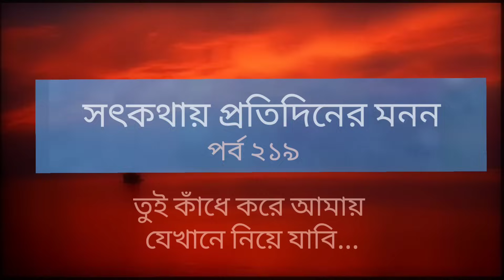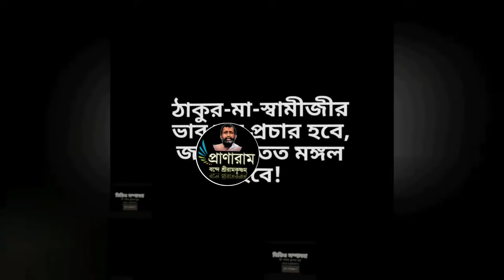তুই কাঁধে করে আমায় যেখানে নিয়ে যাবি...(পর্ব ২১৯-সৎকথায় প্রতিদিনের মনন)| Arijit Sarkar | Pranaram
তুই কাঁধে করে আমায় যেখানে নিয়ে যাবি...
Pranaram Bangla
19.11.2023